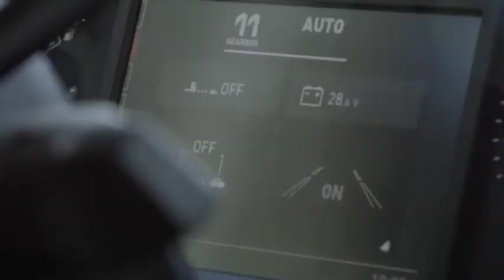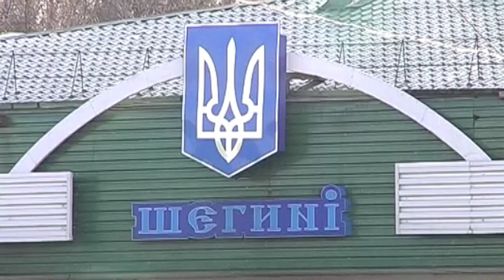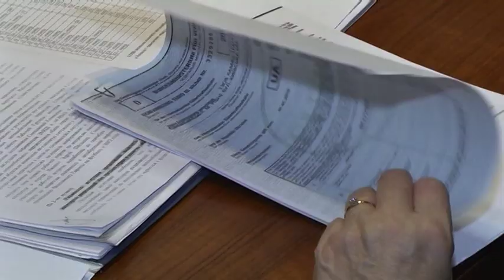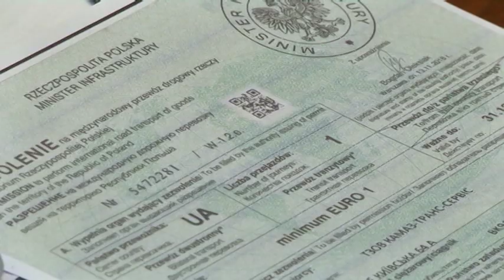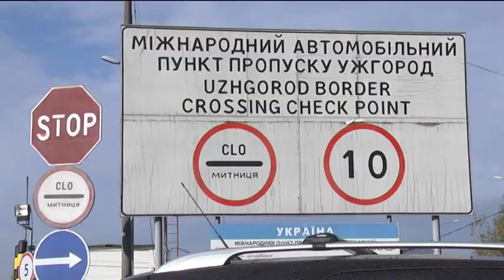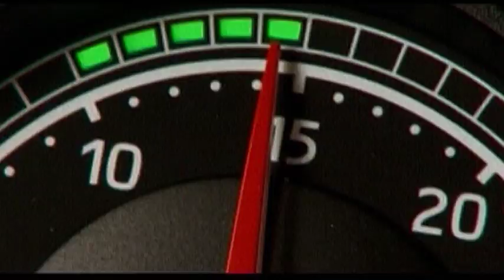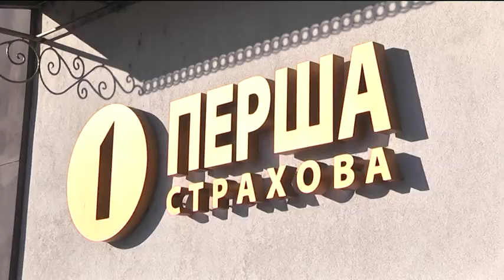УкрАвтоКонтинент № 618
Польські дозволи.Колійка на Українському - Словацькому кордоні.Поліси КАСКО зі знижками. СК "Перша".